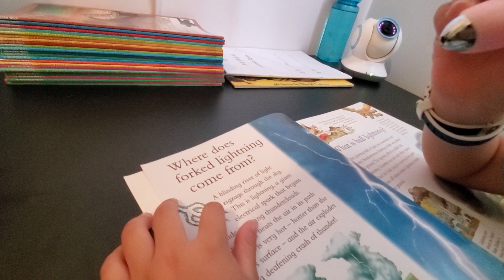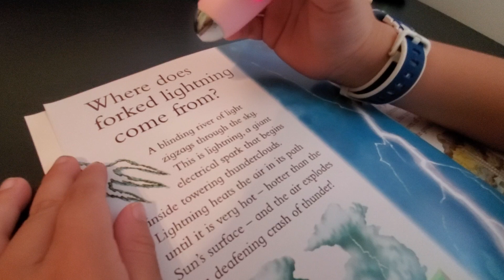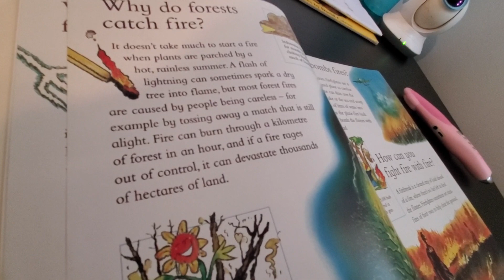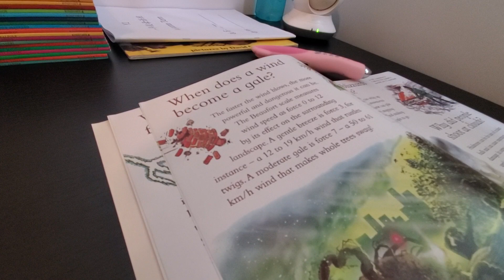I wonder why reading